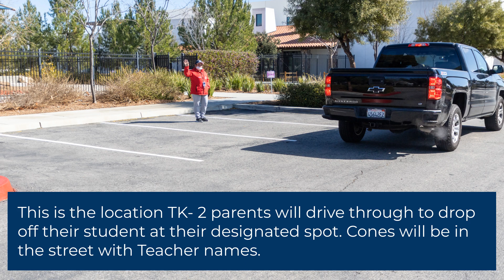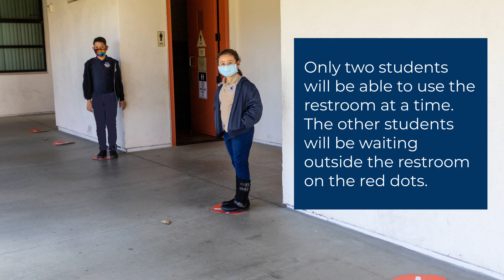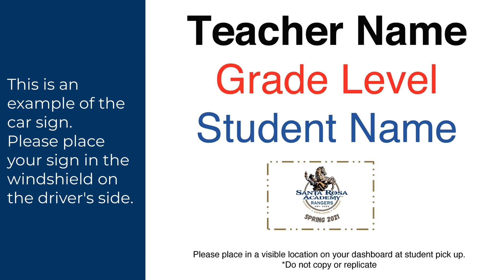The Rangers Report: Welcome Back Rangers!